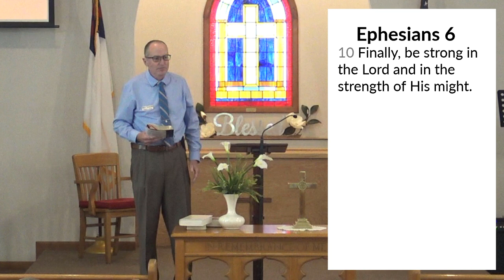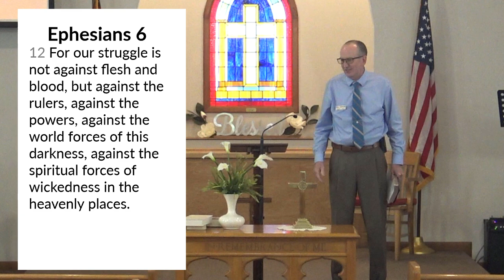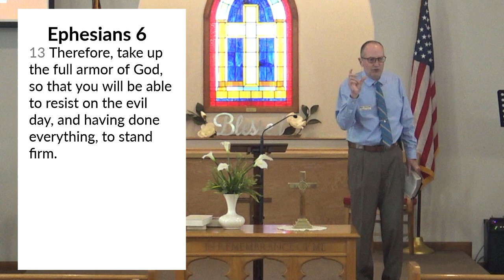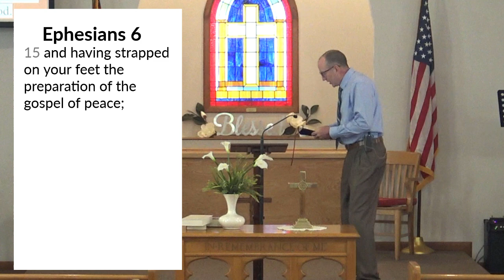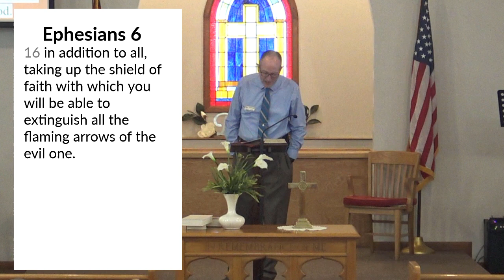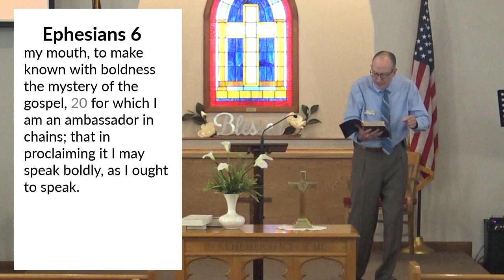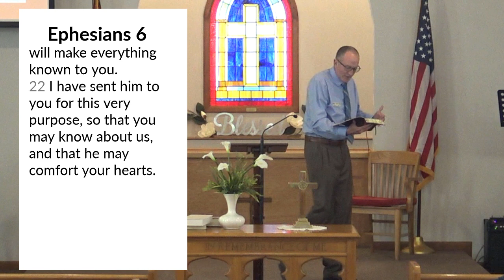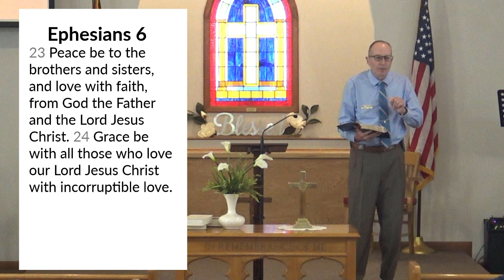June 23, 2024 Sunday sermon at Virgie Christian Church